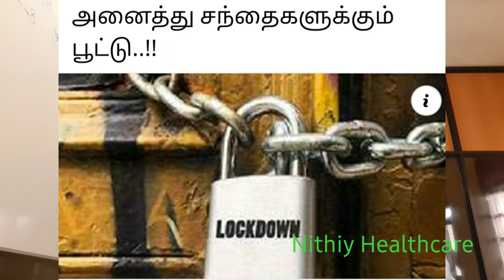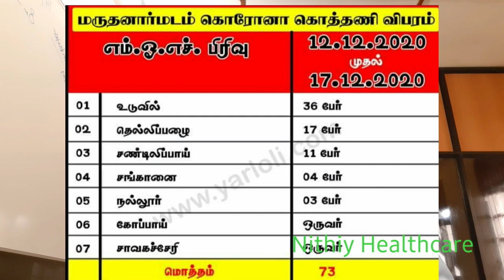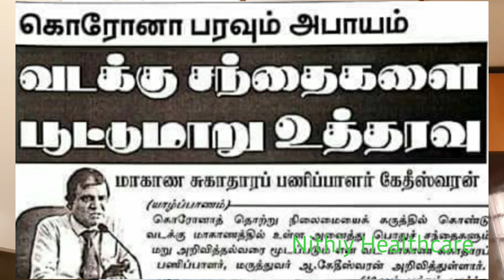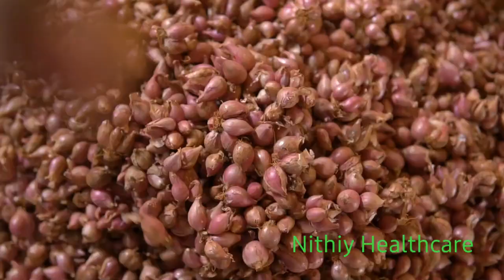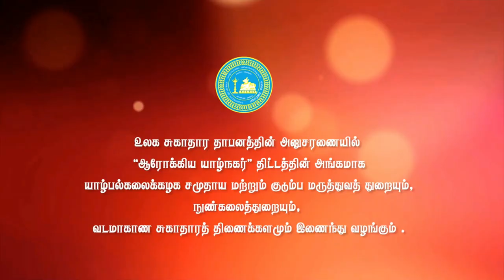COVID-19 crisis : All vegetable markets closed in north of Srilanka |Market corona cluster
Nithiy Healthcare
COVID-19 crisis : all vegetable and fruit markets closed in north of Srilanka
Jaffna vegetable market is a covid super spreader.
Covid 19 cluster in Srilanka|further increased
Covid situation is becoming a highlevel issue in Srilanka since last march, but now a new cluster is arising in northern part as cluster,
market cluster,
Jaffna COVID-19 cluster,
Maruthanarmadam market cluster,
in this video discuss the following matters,
1. what is this market cluster in Jaffna?
2. what is the background history for this?
3. how it spreads ?
4. normal habits happening in common markets..,
5. and the precautions
this  awareness video  look some activities of hand washing, wearing face mask, maintain social distance are very essential to prevent the spread of corona virus. at the same time  very important things  / habits have to follow by the public and sellers in market.
To prevent the spread of this disease we all should follow the health habits as wearing face mask, maintain social distance  and proper and often washing hands,  in the same time  we all should support those who affected by this disease and the contact persons undergone self isolation.

some portion of this visuals are made for the awareness of covid 19 to the public by community medicine department ,jaffna with the corporation of WHO in the project of healthy city jaffna. here i am using it for the educational purpose of the public . my sincere thanks to the committe of healthy city jaffna project.